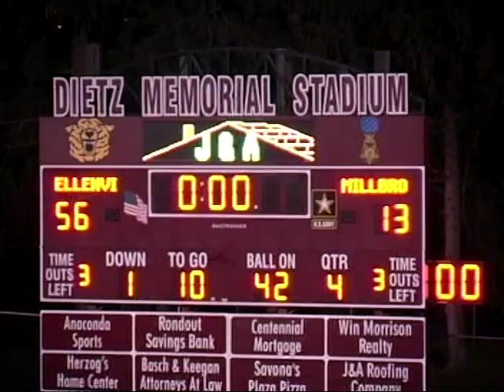Ellenville Football vs. Millbrook Class C semi-final 2008 @ Dietz Stadium part 3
Ellenville  56
Millbrook 13